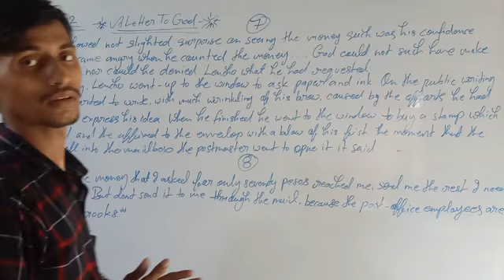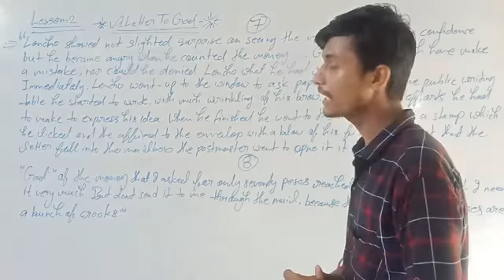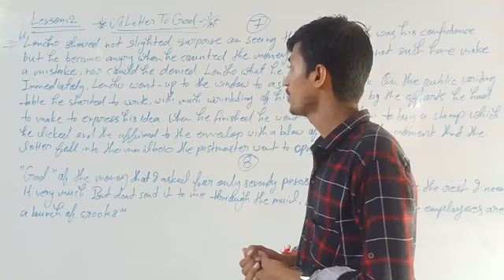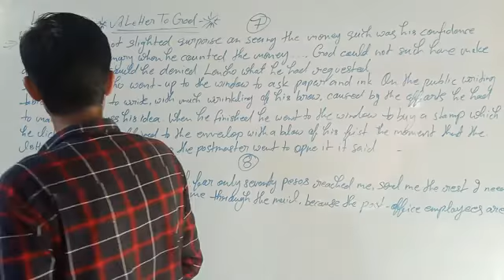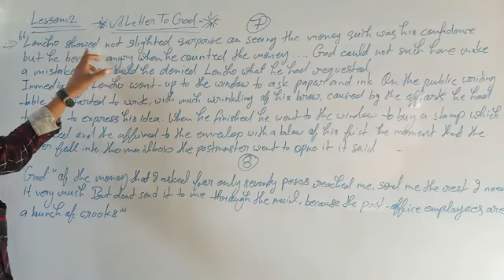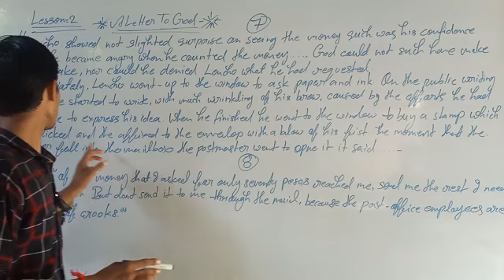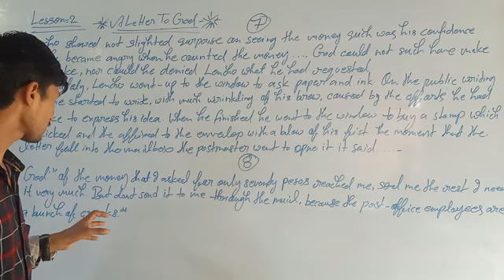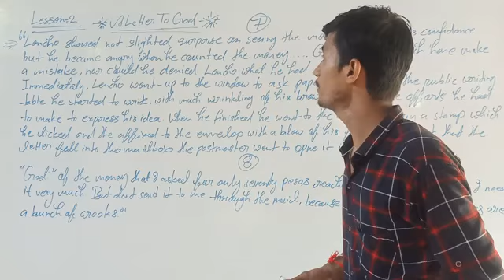CLASS -10 ENGLISH CHAPTER -2 VIDEO PART-7 BY MAHENDERA SIR